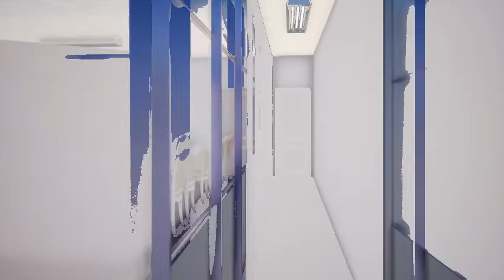ADMIN WALTHROUGH 3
ADMINISTRATIVE DEPARTMENT